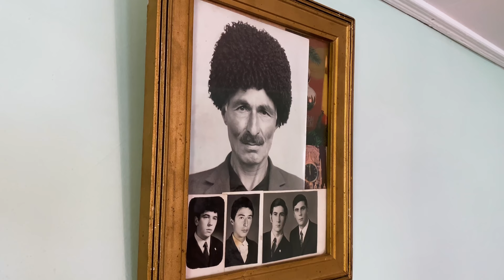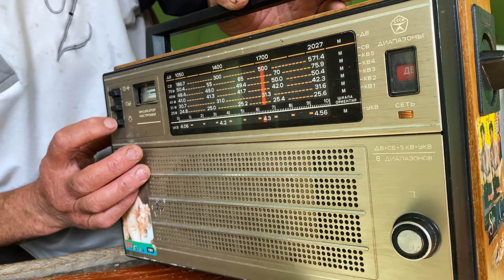Outdoor Cooking fried TROUT Relaxing Video of VILLAGE LIFE VLOG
In this relaxing vlog about country life, we cook fried fish, namely TROUT. Our life in the village is not much different from our neighbors.We just record it on camera and share it with you!